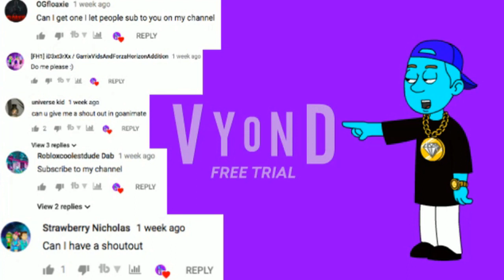(DISOWNED) Rosie ruins Isabella the wolf's sleepover/grounded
Requested by: Isabella the Wolf

Shoutouts:

Sorry, but I don’t do shoutouts no more, this is a old video before it.